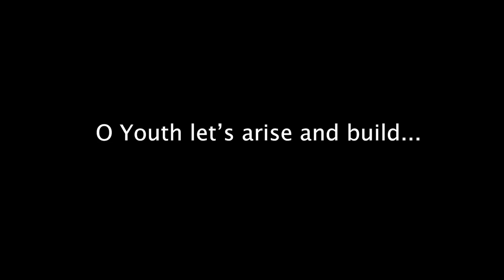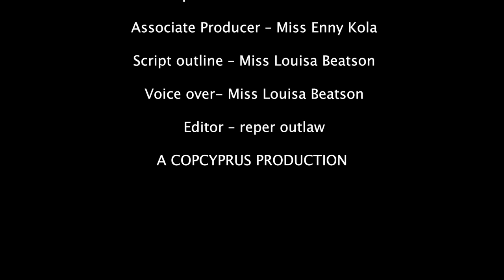Building a multicultural church the role of the youth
This documentary is based on how the church of pentecost Cyprus has built a multicultural church by God's grace and some of the step we took in doing so.